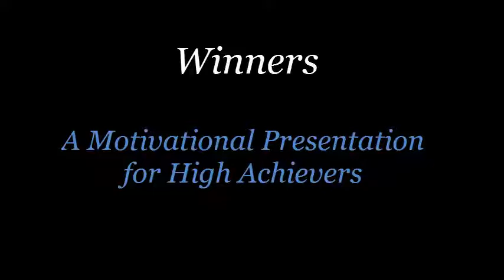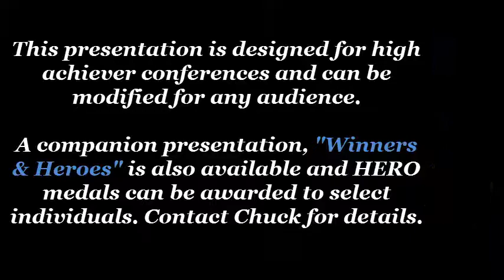Motivation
In our culture we give medals to two classifications of people: Winners and Heroes. In this presentation, Chuck reaves, CSP, CPAE, CSO teaches what these two classifications have in common and how you can win your own medal.